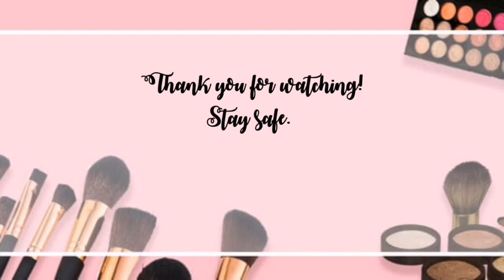AFFORDABLE BRUSH HAIR STRAIGHTENER for Php 299! Easy to use + effective?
Sharing with you guys a gem that I found in Lazada.

It's a brush hair straightener that is affordable yet effective so if you wanna see how it performs on my HEAVILY UNRULY HAIR, keep on watching!, ✨

Fb: Sharrinna Mel DelaFuente Esconde

*If you are still reading this, thank you so much!